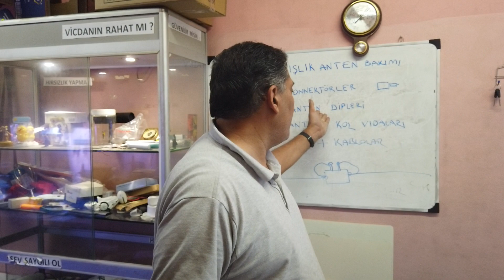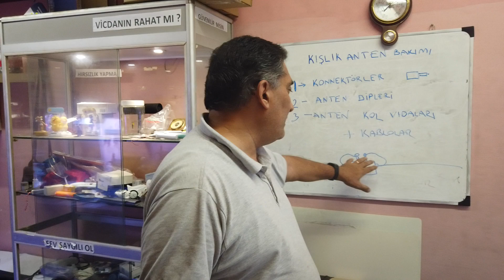Kışa hazırlık, amatörün anten bakımı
Silikon gres yada  şefffaf silikon , terminallerin temizliği,oynayan yerlerin kontrolü , Konnektörler